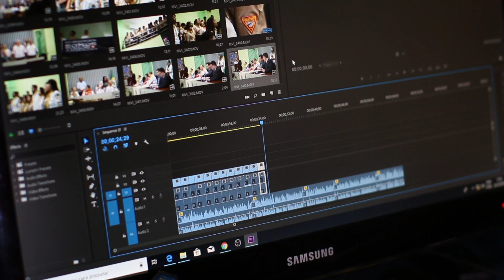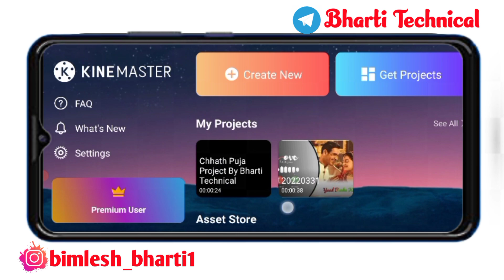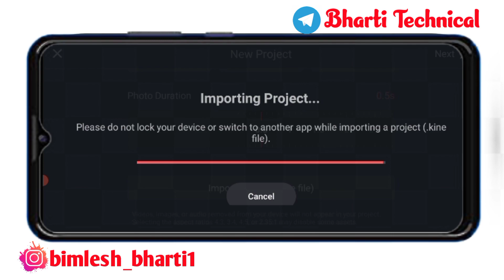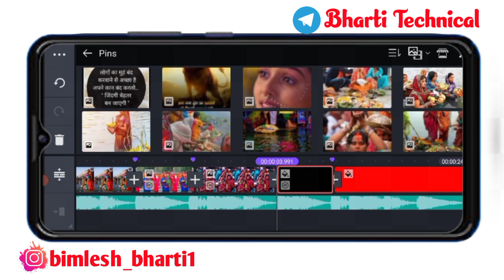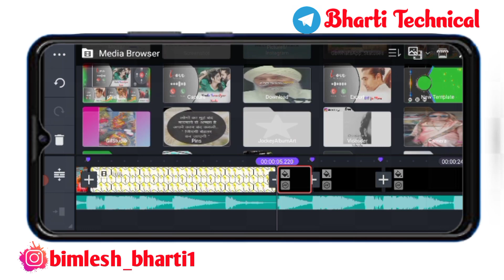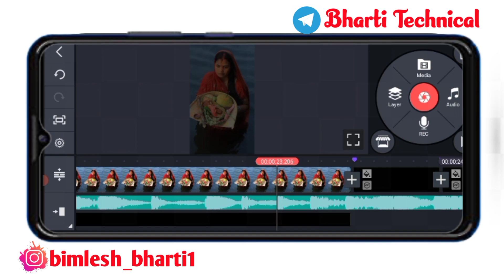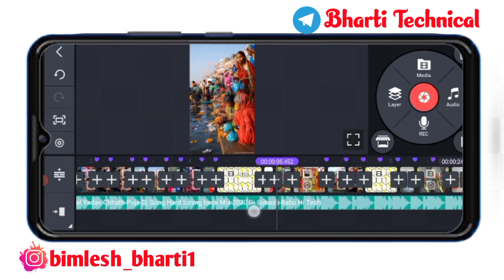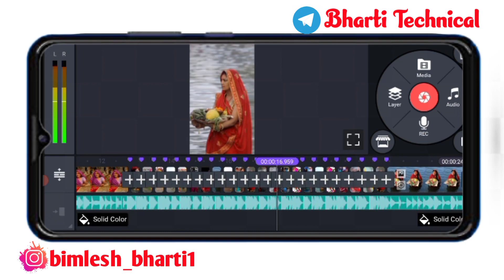New Trending Chhath Puja Dj Status Editing In Kinemaster // Chhath Puja Status Video // Dj Status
Khesari lal yadav chhath Puja Status Video.

4k status video Kaise banaye

Kisi Bhi Prakar Ka Problem Ho To ☝️ Follow Karke Message Kare 🙏

🔶How To Make 4k HD Status Pic Eaditing।। स्टेटस फोटो को एडिटिंग कैसे करें।। Status Photo Kaise Banay👇

Chhath Puja Status Editing.
Chhath Puja Status Editing in Kinemaster.
Coming Soon Chhath Puja.
Chhath Puja Status Video 2022.
Brush effect green screen.
Status video.
Status Kaise Banaye.
Kinemaster.
Video Editing.
Kinemaster Editing.
Green screen Brush effect.
Kinemaster Se Status Video Kaise Banaye.
Status video Kaise banaye Apne mobile se.
Template Video.

chhath_puja_status_video_kaise_banaye छठ पूजा स्टेट्स विडीयो कैसे बनाए।